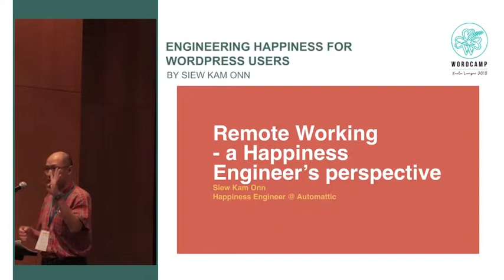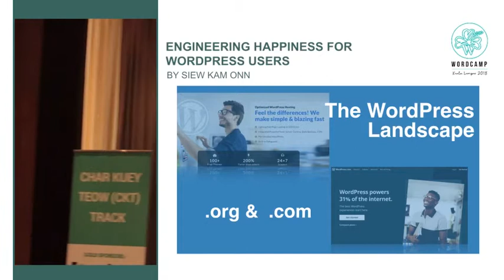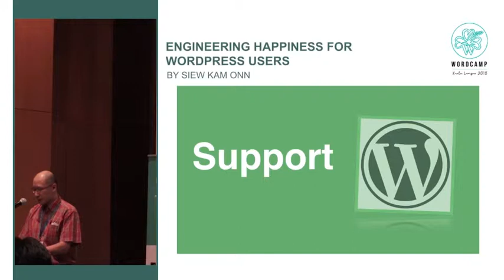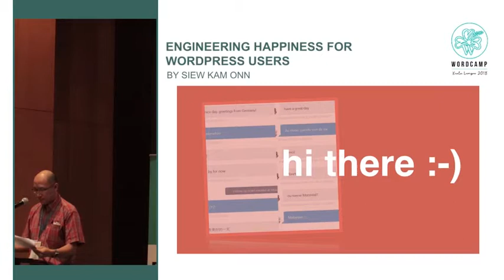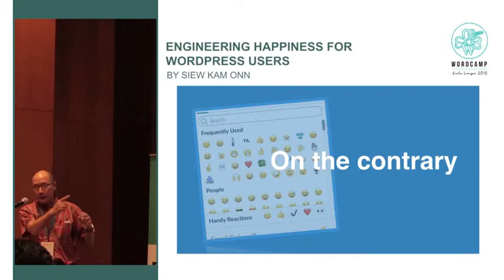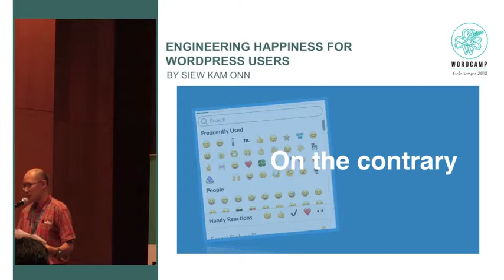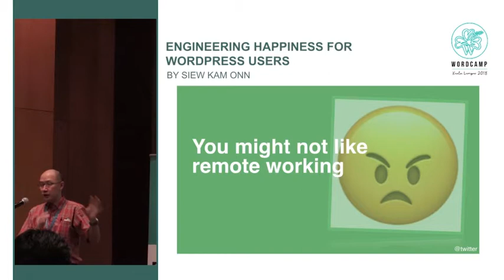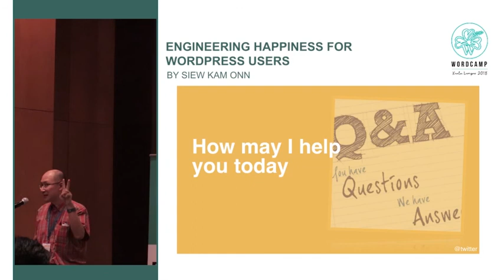Siew Kam Onn: Engineering Happiness for WordPress users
In this talk, I share some information on the WordPress landscape, what Happiness Engineers do and how he works remotely serving customers from all over the world.